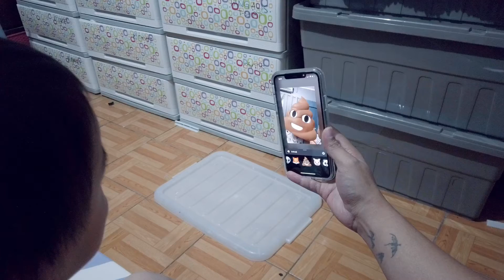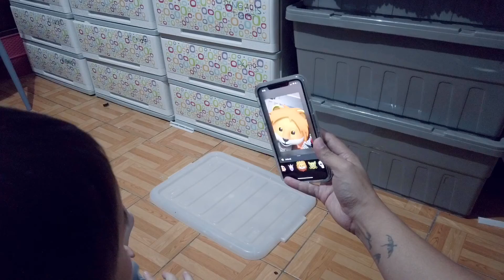A day with a Toddler (Andy) | Our Smart Baby Boy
Wolf and Miming vlog #7

I had so much fun spending the day with Andy. Napakakulit na po ng batang to pero pag ako nag bantay behave. But none the less it was super fun to look after a toddler. You also have a lot to learn from them as well.

I used my iphone 11 pro max to shoot this vlog and its amazingly great. Its stable and audio is very clear.